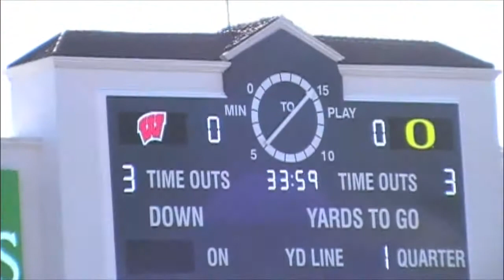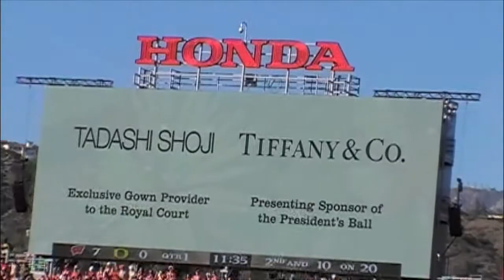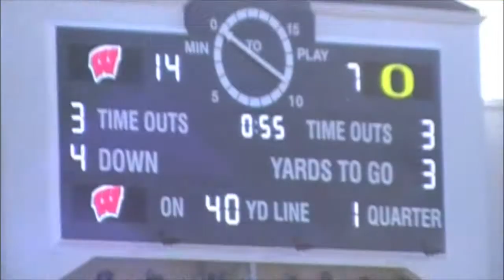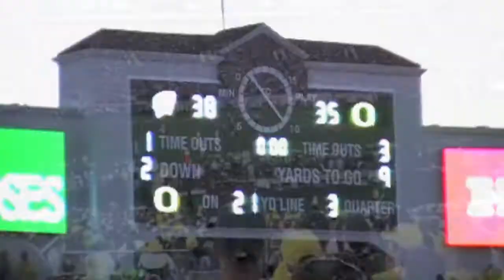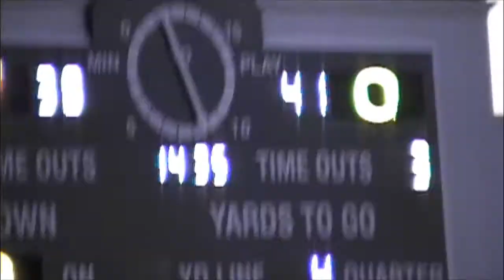2012 Rose Bowl: Oregon beats Wisconsin 45-38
Oregon Pep Rally@ 1:35, Rose Bowl Tailgate@ 3:49, B2 Flyover@ 12:39, Kickoff@ 17:50, Halftime@ 26:22, Wisconsin's Last Drive@ 36:23, Ducks Win@ 37:53, Next Day Thoughts@ 42:45.